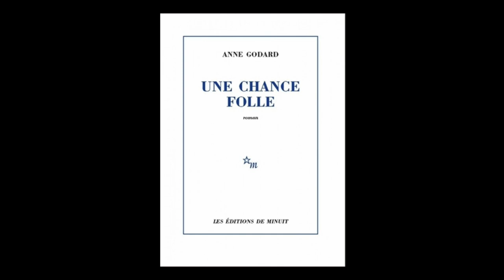Anne Godard - Une chance folle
Anne Godard vous présente son nouvel ouvrage "Une chance folle" aux éditions de minuit.